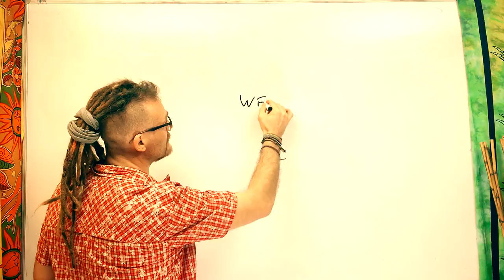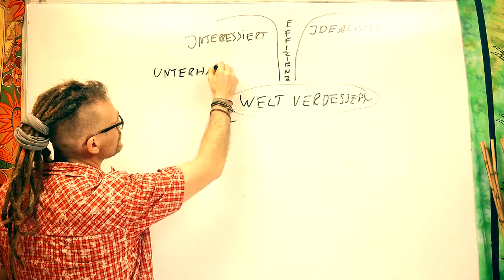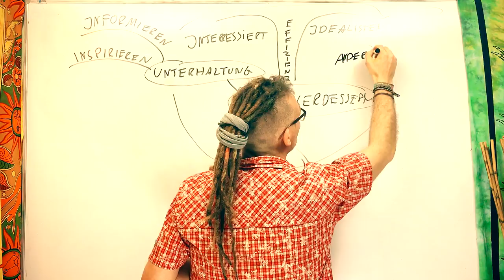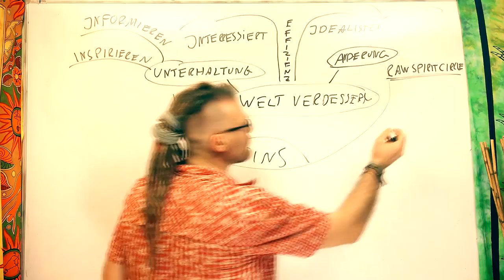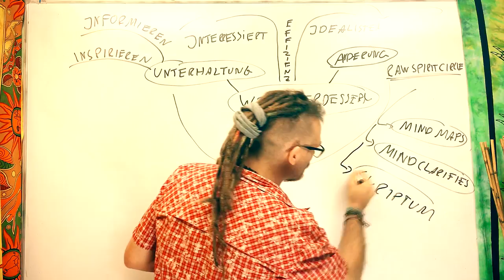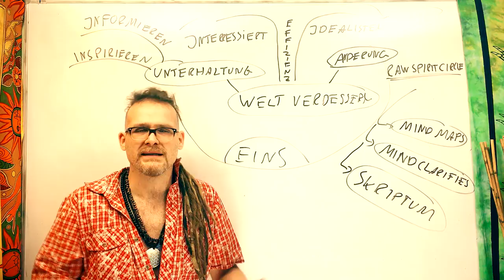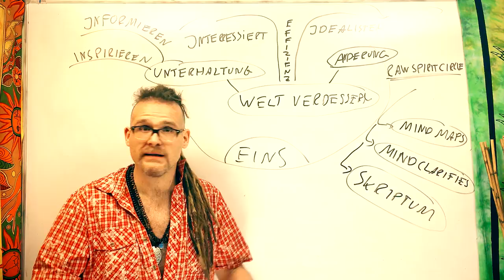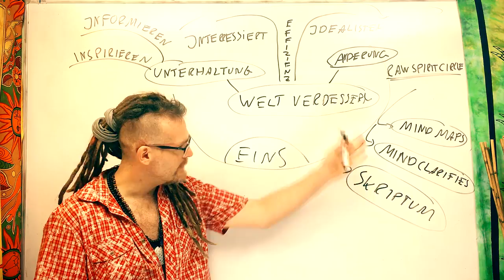Neues Jahr, neue Dinge ⭐ Raw Spirit Circle ⭐ noch mehr Content für Dich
Du willst noch tieferen Content, noch mehr Material um Dich & die Welt zu verbessern, mehr Informationen zu Potlucks & Events und noch persönlicheren Kontakt? Komm in den Raw Spirit Circle (kostenlos & keine Sekte 😜)

Wenn ihr mir einen Brief schreiben wollt, ist meine Adresse:

Christian Pörtzel
Friedrich Engels Strasse 55
04425 Taucha